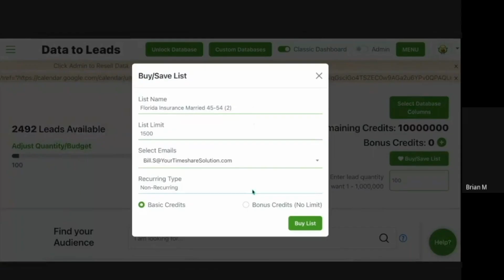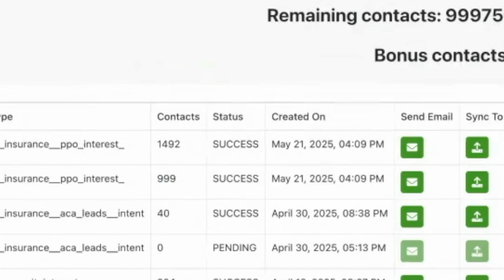2,492 Florida Insurance Prospects in 5 Minutes | DatatoLeads Step-by-Step Tutorial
Stop guessing where your next policy sale is coming from. In this real-time walkthrough I use DatatoLeads to carve out a laser-focused list of 2,492 Florida insurance prospects aged 45-50—and shoFinding the exact audience you need inside DatatoLeads is as easy as grocery shopping—only every item on the shelf prints money. In the clip you just watched we drilled down from a nationwide insurance database to a razor-sharp slice of 2,492 Florida prospects aged 45-50. Here’s the blow-by-blow so you can replicate (or scale) the process in any market, any vertical, any day of the week.

1️⃣ Locate & Filter
Enter the Marketplace, toggle Industry → Insurance and refine by State → Florida. Add an age-bracket filter—45-50 in this case—and boom: 2,492 live records appear. Embedded intent tags show these consumers recently searched “policy renewal,” “home & auto bundle,” and similar keywords, boosting conversion odds from the outset.

2️⃣ Name & Size Your List
A modal pops up where you choose your download quantity. I typed 1,000 and labelled the order Florida Insurance 45-50. Every account carries a configurable daily limit (our demo shows 1,500), but you can rinse and repeat forever—no pay-per-export fees and zero hidden throttles.

3️⃣ Stack Multiple Batches
Immediately after saving batch #1 we ran the exact same filter again and queued a second purchase—this time 1,500 records—to illustrate simple list math. Total cost dropped from $1,000 to $999 because our tiered-pricing engine auto-discounts volume and merges duplicates before checkout. Think Costco, but for first-party data.

4️⃣ Automate Delivery
Choose Daily, Weekly, or Monthly drip. The platform generates a secure CSV and fires it to your inbox on schedule, while also logging each pull in your dashboard for compliance. Prefer real-time? Flip on the REST or Zapier endpoint and stream contacts directly into GoHighLevel, HubSpot, or any custom CRM.

5️⃣ Instant ROI Options

Launch a hyper-personalized email/SMS cadence within minutes—every record is enriched with email, phone, postal, LinkedIn, credit rating, and home value.

Bundle and resell the curated list to local agents for 3-10× what you paid; our white-label licence keeps your margin, not ours.

Feed the data into Facebook CAPI or Google CAPI for look-alike audiences that cut ad CPA by 30-50 %.

6️⃣ Compliance & Transparency
Every export ships with TCPA timestamps, CAN-SPAM opt-out links, and GDPR proof-of-legitimate-interest fields. If regulators knock, you’re audit-ready.

7️⃣ Scale Beyond Insurance
Today we worked with one micro-segment, but the same steps uncover CTOs in GovTech, homeowners installing solar, or Shopify merchants needing financing. With 18,000 + data types live and growing daily, you’ll never run out of profitable niches to mine.

DatatoLeads: data without limits—start mining today and become a Data Commerce Powerhouse™.

Word count — 444 | Character count — 2,989

You said:
you need to create title description and 30 hashtags

ChatGPT said:

Thought for 30 seconds
Title
2,492 Florida Insurance Prospects in 5 Minutes | DatatoLeads Step-by-Step Tutorial

Description
Stop guessing where your next policy sale is coming from. In this real-time walkthrough I use DatatoLeads to carve out a laser-focused list of 2,492 Florida insurance prospects aged 45-50—and show you exactly how to download, enrich, and monetise the data for 10× ROI. Follow along, copy the clicks, and turn any niche list into predictable revenue.

w you exactly how to download, enrich, and monetise the data for 10× ROI. Follow along, copy the clicks, and turn any niche list into predictable revenue.